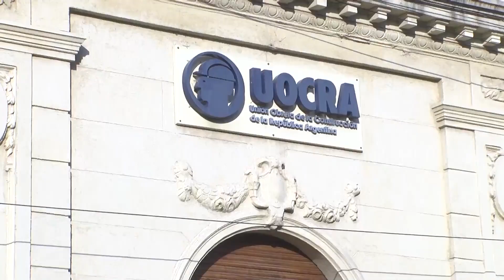Suspendieron una obra por no cumplir con el protocolo sanitario de Uocra